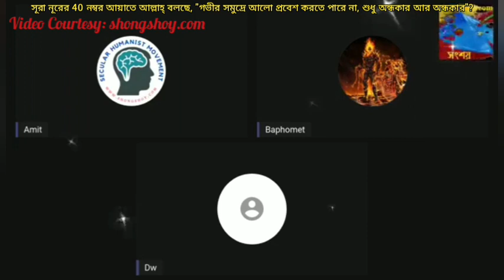সূরা নূরের 40 নম্বর আয়াতে আল্লাহ্ বলতেছে "গভীর সমুদ্রে আলো প্রবেশ করতে পারে না", বর্তমানে এটা সঠিক?